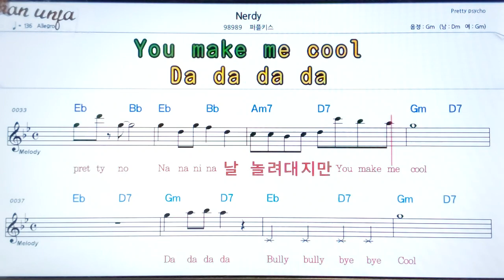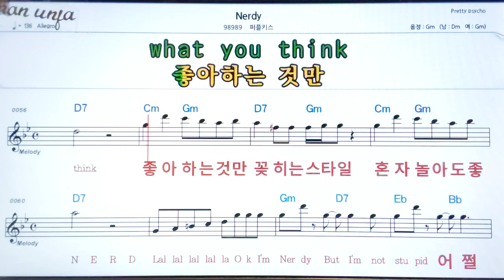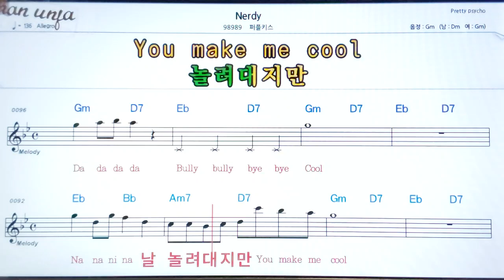Nerdy/피플키스👍악보, 기타 코드,가사,Karaoke*가라오케 반주